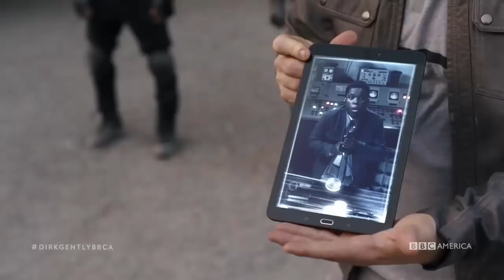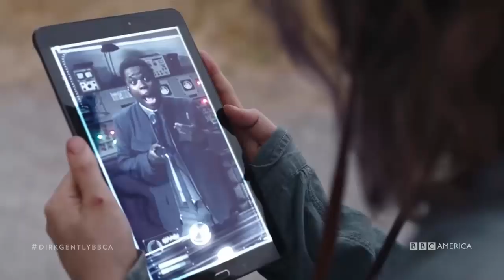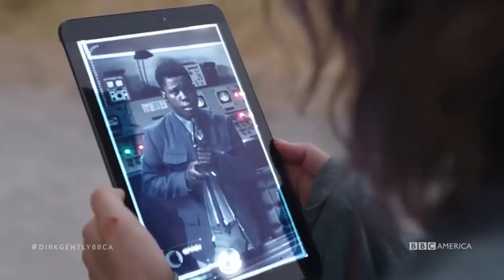Dirk Gently's Holistic Detective Agency Season 2 Episode 9 (2/3)